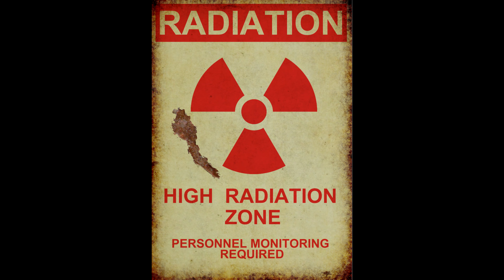DayZ Standalone - Toxic Tisy - Last Hour #2 - 1440P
Heading alone to the far North West, River enters the Toxic Zone surrounding the Tisy Military Installation.  Empty bag and a trunk full of space, nothing left to do but, fill them up.  Now, the question is...Can he make it back home?